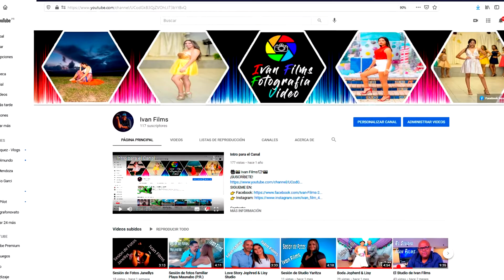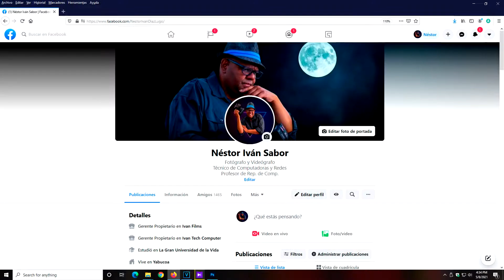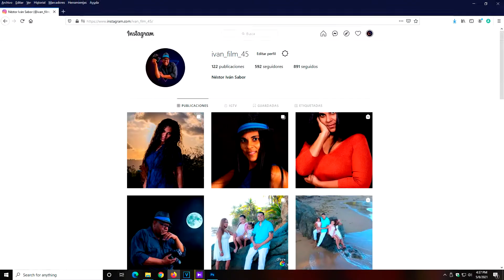Intro para el Canal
🎥📸 Ivan Films📹📷
Trabajo realizado por el Equipo de Ivan Films